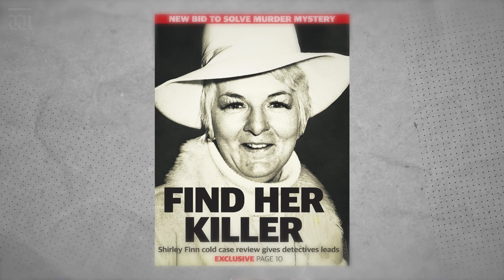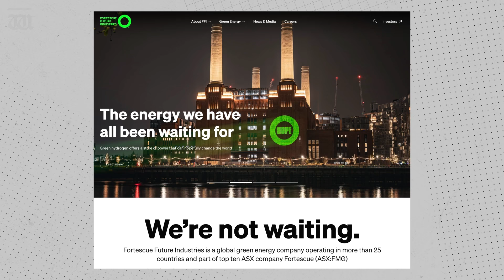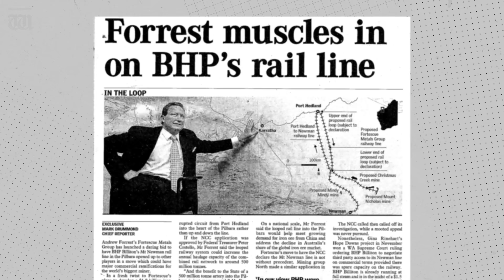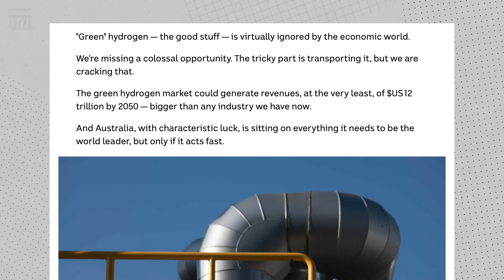“Why the Chris Dawson verdict gives hope to families of unsolved murders” Up Late with Ben Harvey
In tonight’s show, Harvey reveals the murder victims whose families will cheer the conviction of Teacher’s Pet murderer Chris Dawson.

Tonight Harvey lists a dozen murder victims whose families will cheer the conviction of Teacher’s Pet murderer Chris Dawson and questions how Andrew Forrest's green hydrogen business could possibly be worth $29 billion.

Chapters:
00:00 Intro
00:17 Chris Dawson found guilty of murder
01:12 Teacher's Pet podcast popularity
01:54 Andrew Forrest's green hydrogen plans
05:21 Teachers resigning due to aggressive parents